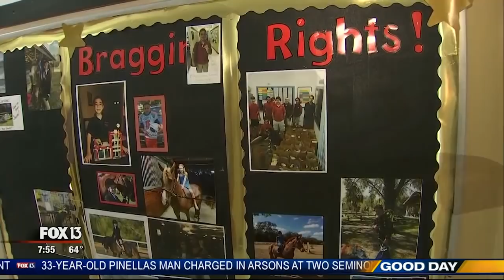Tampa Day School Charley Belcher Special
We were so happy to have Charley Belcher on our Tampa Day School Campus. What a treat!